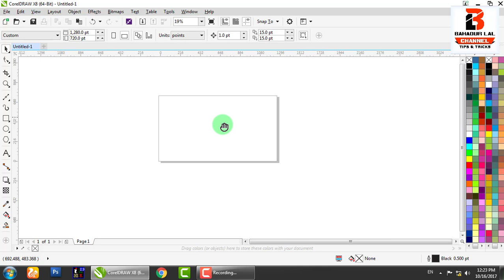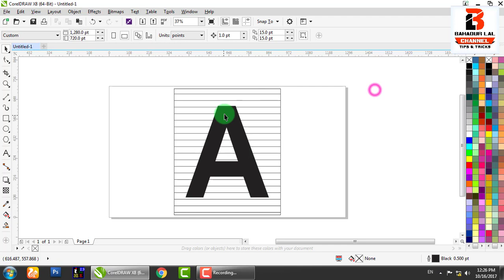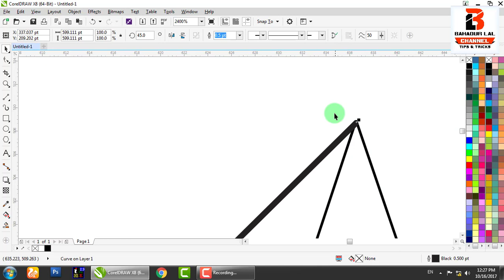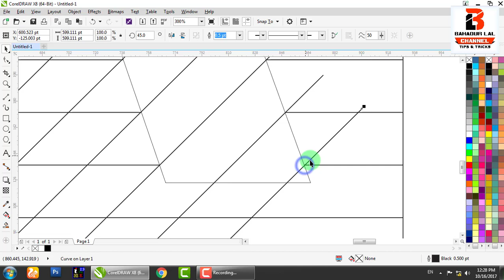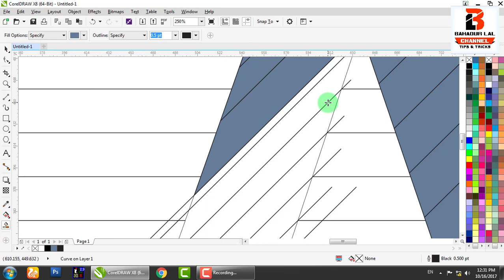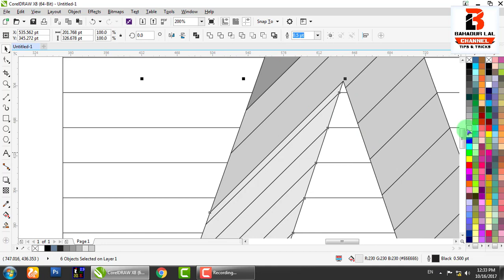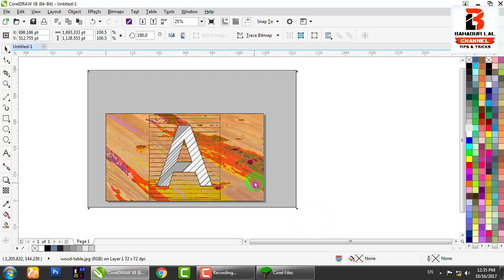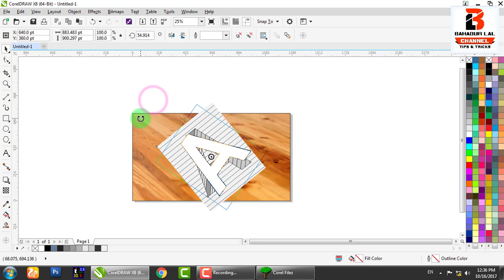how to drawing a hole in line paper in corel draw x8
Welcome To My Channel, Friends In This Videos I will show you that how to drawing a hole in line paper in corel draw x8, this is amazing video for designer, must watch this video, i hope you will like the video and also share this video with you friends,
Video Title:
Drawing A Hole in Line Paper - Corel Draw 3D Trick Art
Click on like button on the bottom of this video
                  ::Links::